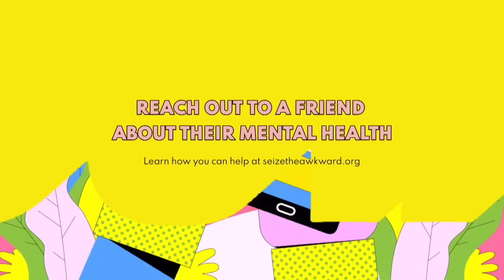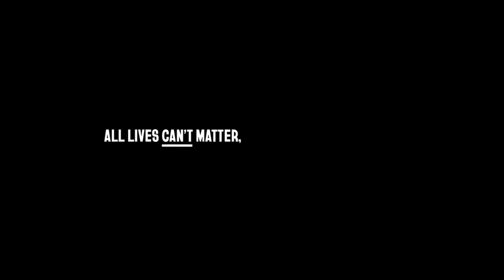Dr. Bernice King Claps Back At Jonathan Majors, Simone Biles, Keke Palmer And MORE! | TEA-G-I-F